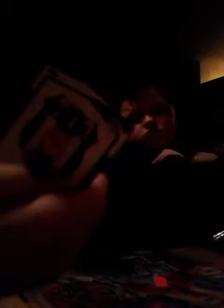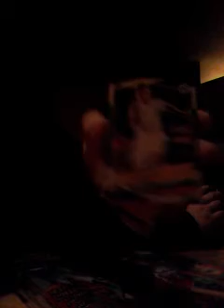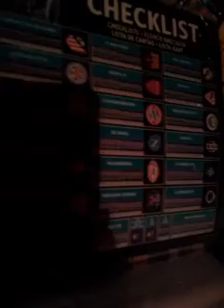Match attax binder opening plus 4 packs 100 club pull